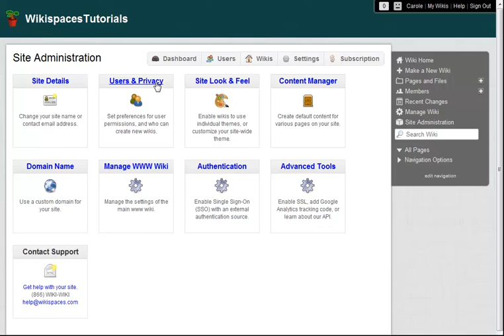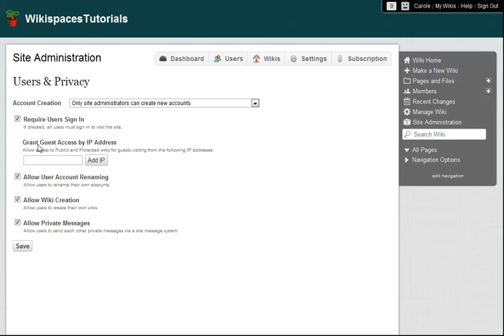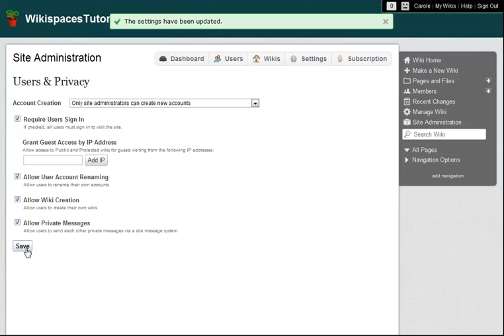Wikispaces Private Label: Site Permission Settings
Adjust the permissions for any page in your wiki.